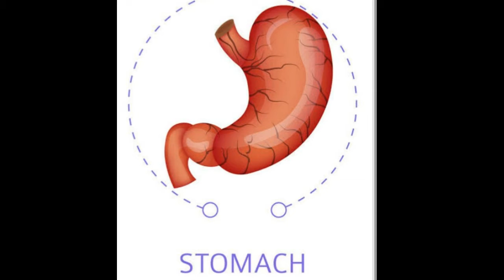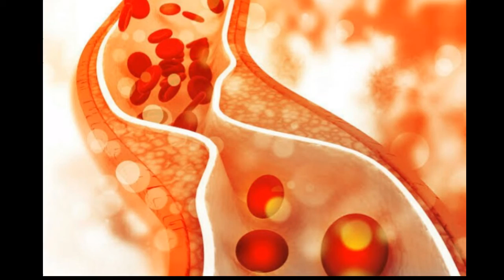kacha piyaj khane ke chamatkari fayde | health benefits of Onion | piyaj ke fayde in hindi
kacha piyaz khane ke chamatkari fayde | health benefits of Onion | piyaz ke fayde in hindi

welcome to my YT channel AFJ knowledge

piyaj khane ke boht fayde hote hai ye khoon ko patla kaerta hai cholesterol ko khatm karta hai or dill se judi tamam bimariyo ka ilaj kerta hai to apni diet me salad ke tor per isse zaroor shamil kere taki aap long time tak healthy and fit rahe